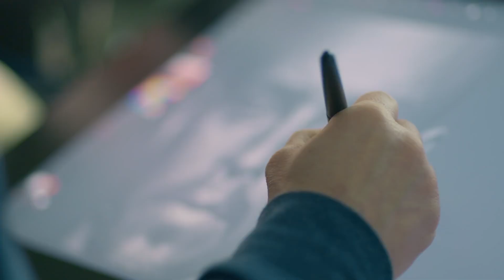XBOX SCARLETT: caratteristiche, possibile prezzo e data di lancio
Sul palco dell'E3 2019, Microsoft annuncia Project Scarlett, la nuova Xbox costruita dal team di sviluppo di One X e progettata appositamente per il gaming, la cui uscita è fissata per le vacanze natalizie del 2020 con Halo Infinite come titolo di lancio.

Scarlett, l'Xbox di nuova generazione, sarà completamente retrocompatibile (giochi, accessori, lista amici, punti obiettivo etc), supporterà la tecnologia Ray Tracing, framerate variabile, promette una risoluzione sino all'8K, un frame rate massimo che potrà raggiungere i 120fps e input di latenza ultra bassa per offrire un nuovo livello di fedeltà e precisione mai visto prima nei giochi per console.